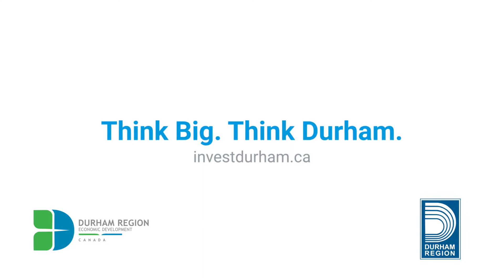Think Big, Think Durham - W. Galen Weston Centre for Food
Durham Region: Urban one minute and rural the next. As our ever-evolving area grows, Kelly O’Brien, General Manager of the W. Galen Weston Centre for Food, explains how students are able to decide what path they want to take.